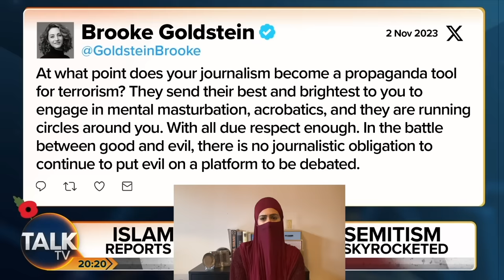MUSLIM GIRL ROASTS ZI0NIST HAGS FOR LYING ON PIERS MORGAN'S SHOW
I expose and dismantle Zionist supremacists Emily AustIn, Brooke Goldstein and Tzipi Hotovely, who condone and justify the elimination of Palestinian children...

4 Pieces Portable Travel Prayer Mat with Compass, Waterproof Prayer Rug, Muslim Travel Prayer Mat:

2 Pcs Instant Hijab For Women Muslim (Lightweight Head Scarf With Long Soft Hijab Shawl Wrap):